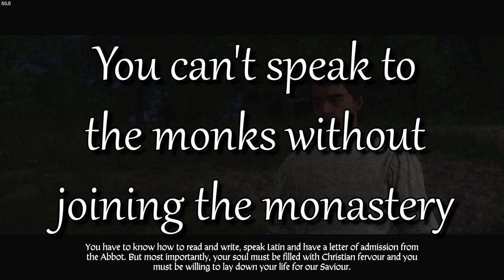Die-ing for a Clue - Secrets, Hidden Options, and Roleplaying | Did You Know?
Jezhek wants to speak to Henry to try and get a better deal for himself. Henry eventually finds the crimps recruiting for the bandits but it turns out that they want a traitor dead. That's Pious, the last member of Reeky's band, but he's hiding in the monastery. So it's either join the monastery or kill all novices to guarantee he's found Pious.

Quests Covered in this episode:
"If You Can't Beat Em", "Poverty Chastity", "Obedience"

00:00 - Previously!
00:19 - 1. Securing New Pribyslavitz
Zoul is gone, but so is Kuno the Betrayer. Henry must prioritize a Guardsman Garrison in order to bolster Sir Radzig's troops and ensure the safety of the town. He also looks into Adam at the Tavern and recruits Mirka to help him.

05:24 - 2. Good Cop, Bad Cop
Jezhek wants to speak to Henry to try and leverage his meager information into a bargain of some sort. He claims that there's a second bandit encampment near Sassau and mercenaries are being recruited with the coin he was counterfeiting. They're led by one Erik, but there's another power behind.

13:05 - 3. Crimping my style
Henry can use his contacts with Miller Simon or the broken leg bandit at Johanka's to get the inside information immediately.

15:13 - 3b. If you have no contacts
Otherwise he can ask around Sassau, someone's gotta know something right? It seems odd that the bailiff's men have contacts with the bandits.

29:12 - 4. A penitent man
.. kneels. And prays "Our holy father". And his prayers are answered by bandits. The problem is that they want him to kill Pious, the last remaining member of Reeky's band.

37:25 - 5. Karl d'Skalitz
There's a minor noble lad at the tavern being sent to the monastery to pay for his sins. Henry can take his writ and send him off or just leave him hanging. Either way it's worth learning Karl's story in order to avoid blowing his cover.

44:10 - 6. Live and let die
Sneaking into the monastery is a good idea even if he does want to join. Leave some lockpicks and other tools to help him when he's inside. Or Henry can just kill the novices to fulfil the bandit's bidding.

"Kingdom Come:Deliverance" contains many hidden dialogue and secret options that you won't run into if you treat it as a straightforward game where you only follow quest directives. It pays to talk to everyone, pay attention fo passing conversations, and treat the world as a real entity rather than a collection of quests.Be sure to take your time and pay attention!